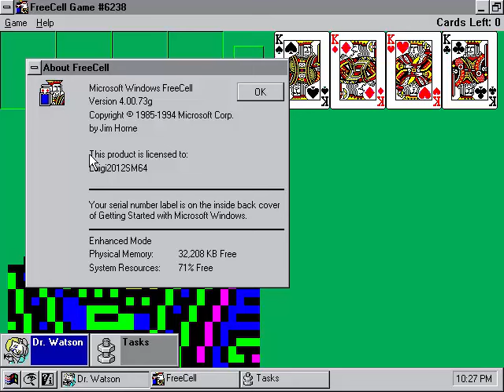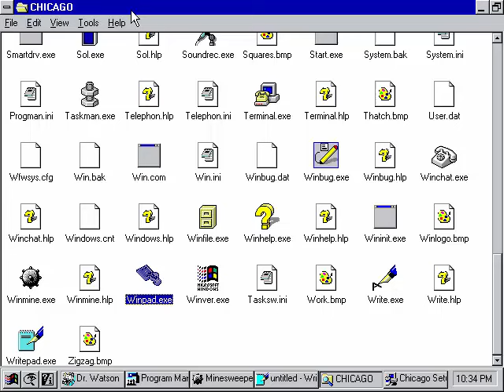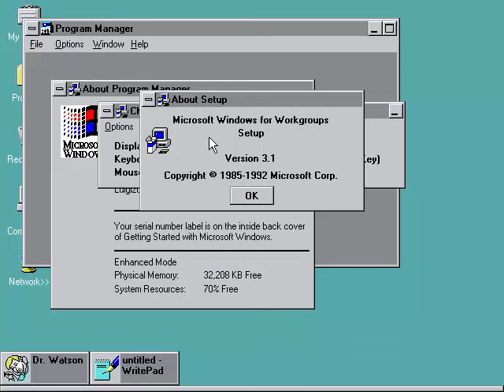Microsoft Chicago (Windows 95 November '93 Pre-Beta) Build 73g on Virtual PC 2007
Now we are *sort of* diving back to the roots of my youtube channel.